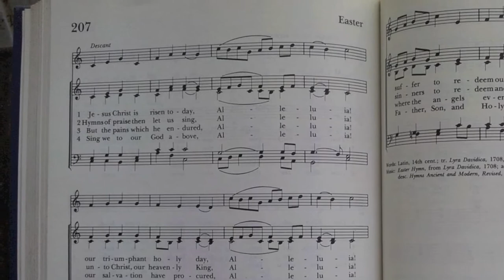Bishop Rayford B, High, Jr. Easter 2013 Message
The Rt. Rev. Rayford B. High Jr., provisional bishop of the Episcopal Diocese of Fort Worth, gives his Easter message.